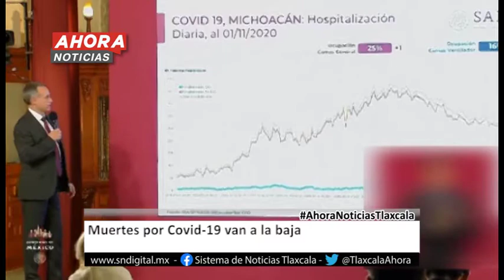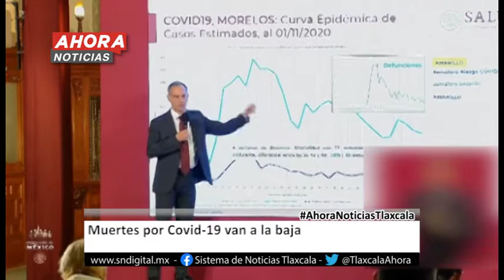Ahora Noticias Express 19:00 horas, martes 03 de noviembre de 2020.